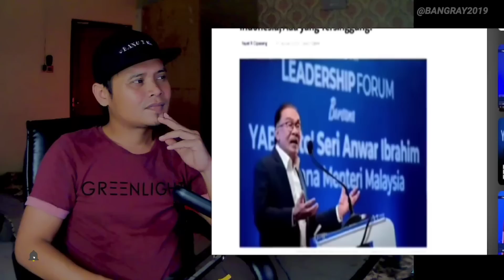PM ANWAR TRENDING TOPIK DI INDONESIA ⁉️ SEMAKIN POPULER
Video Original : @azom2u